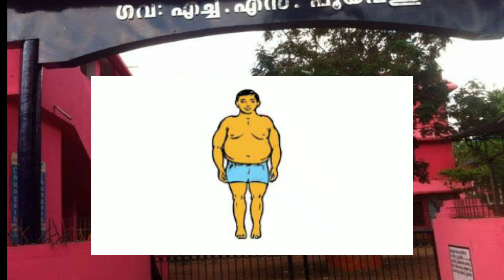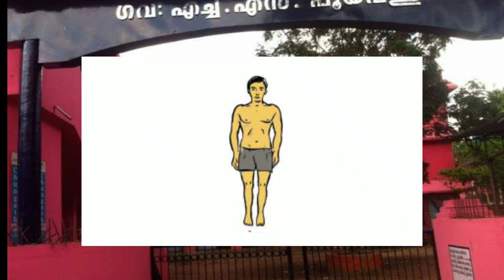HEALTH AND PHYSICAL EDUCATION ll CLASS 7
Class 7
my body

 most people are unique combinations of the three body types: ectomorph, mesomorph, and endomorph. Ectomorphs are long and lean, with little body fat, and little muscle.
ആദ്യഭാഗം കാണാൻ ഈ ലിങ്കിൽ കയറുക